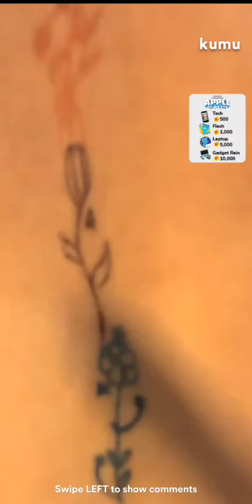BFF ni Lex ipinatattoo pangalan ni Alexa sa likod!!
Bff ni Alexa pinatattoo name ni Lex sa likod tanada ng friendship nila... kdlex kdestrada alexailacad Kd and Alexa Alexa and KD